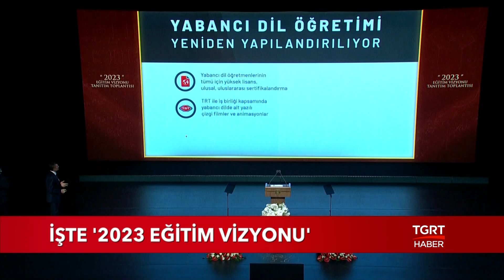İşte 2023 Eğitim Vizyonu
Eğitimde 2023 vizyonu belli oldu. Peki bu yeni yol haritası veliye, öğrenciye öğretmenlere ne getiriyor? Özay Erad konunun uzmanıyla 2023 eğitim vizyonunu konuştu. İşte Detaylar...

TGRT HABER TV HAKKINDA:

● Türkiye'nin kanalıyız...